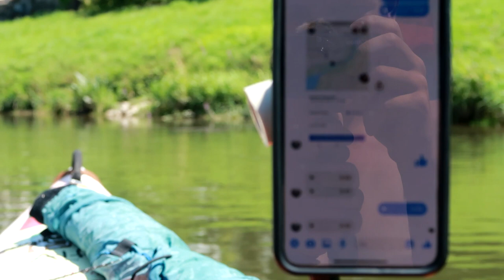PRASIDEDA UODAI | GREITESNIS UŽ ŠLIUZUS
Prisidėti kelionei gali:
►Kanalo narystė
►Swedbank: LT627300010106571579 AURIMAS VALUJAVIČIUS